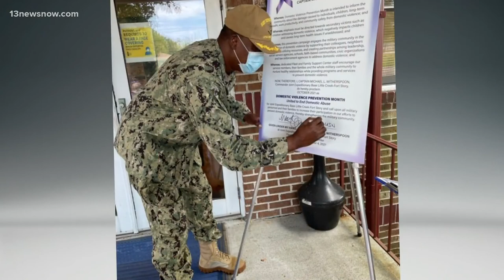Local Navy commander named 'Navy 2022 Black Engineer of the Year'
Captain Michael Witherspoon says he hopes his example serves as an inspiration for young people considering a career in STEM fields.